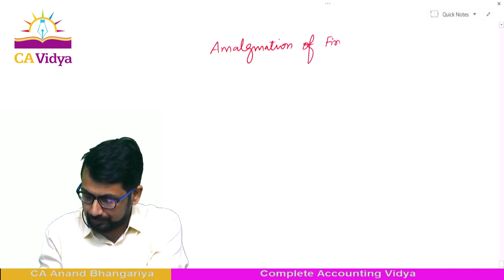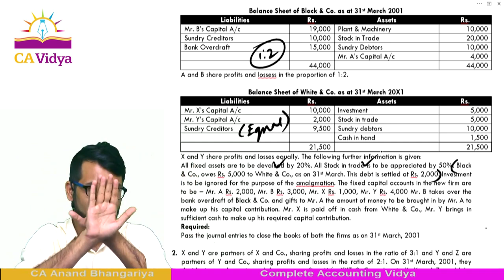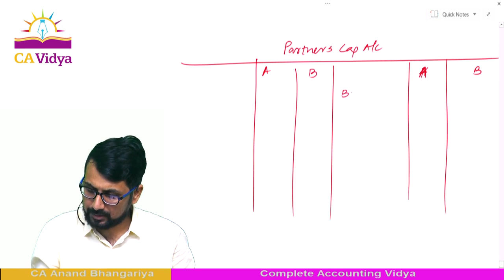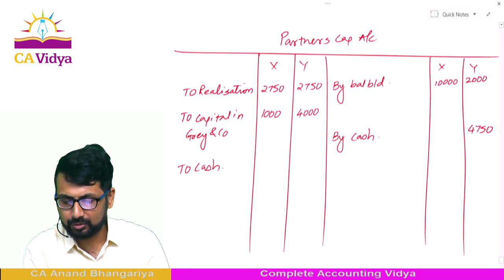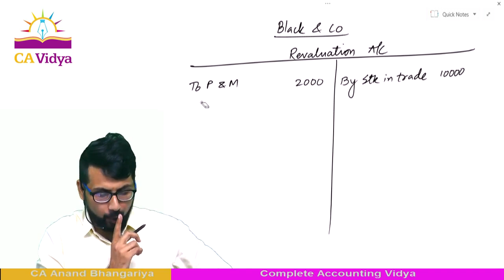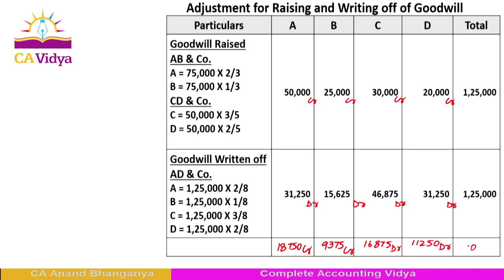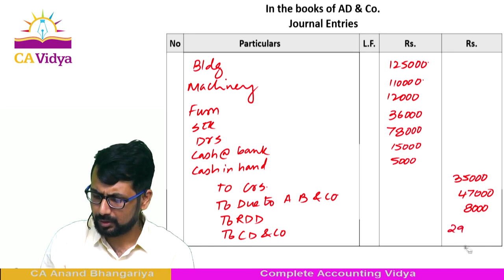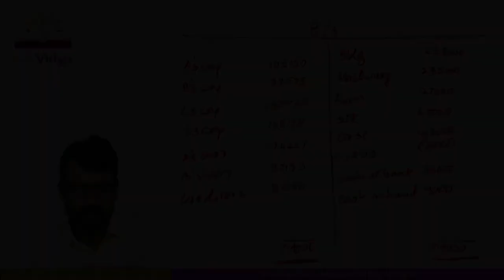CA INTER ADVANCED ACCOUNTI RAFTAR BATCH LECTURE 35 FOR NOV 23 BY CA ANANDH BHANGGRIYA